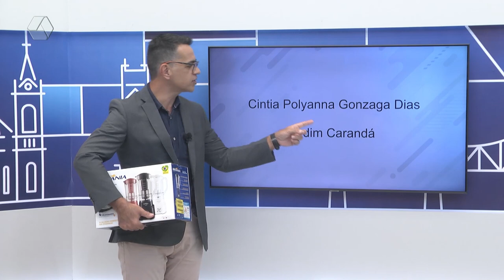Moradora do Jardim Carandá é sorteada com par de ingressos do show de Murilo Huff